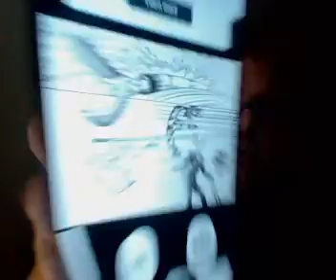Black Butler Anime Review Special 21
Black Butler Chapters 183-192